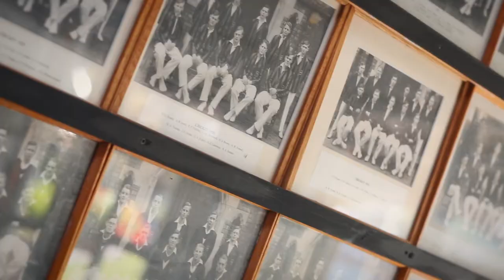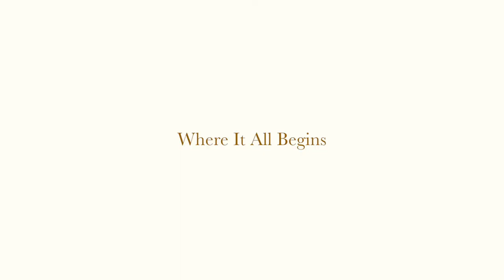Birkenhead School - There's Something Special About This School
Birkenhead School is an independent, HMC co-educational school and offers exceptional opportunities from Nursery to Sixth Form.

(ref 360)